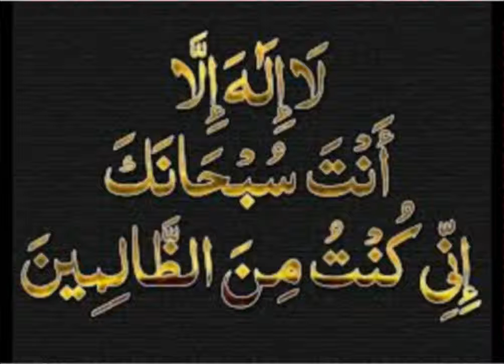[Souratou Ni-SAI] ALARAMA ASSOUMANA 2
Assalamou-Aleykoum, chers Musulman et Musulmanes je vous présente une prêche de ALLARAMA ASSOUMANA de Niamey/Niger. Publier par DANKANKA ou BOUBACAR ISSOUFOU.

Assalamou-Aleykoum, yakou yan ouwana Mousoulmi maza da mata ina so in gabatar moukou da wa-azin ALLARAMA ASSOUMANA na birnin Niamey/Niger. My yada chirin chi né BOUBACAR ISSOUFOU.